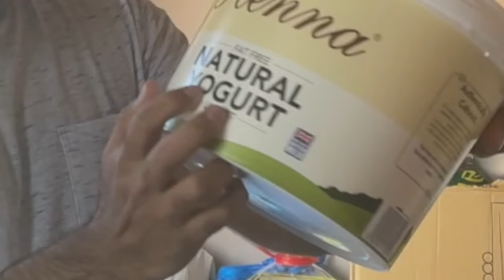TRYING MLG WATER BUCKET TRICK IN REAL LIFE